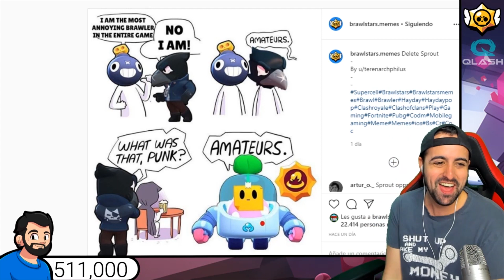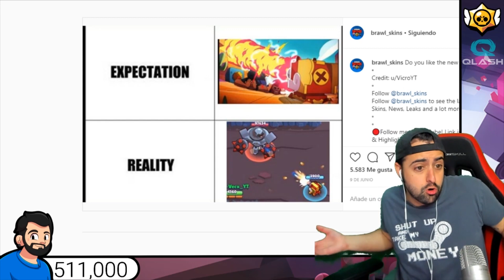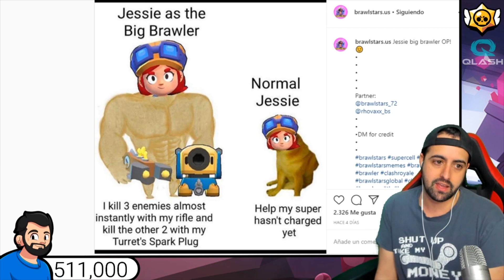REACCIONANDO A MEMES DE INSTAGRAM - Brawl Stars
VÍDEOS RECOMENDADOS

REACCIONANDO A MEMES DE INSTAGRAM - Brawl Stars. En este vídeo vamos a ir a diferentes cuentas de instagram, donde hay los mejores memes de brawl stars y reaccionaremos a ellos

♦♦♦VIDEOTUTORIALES♦♦♦